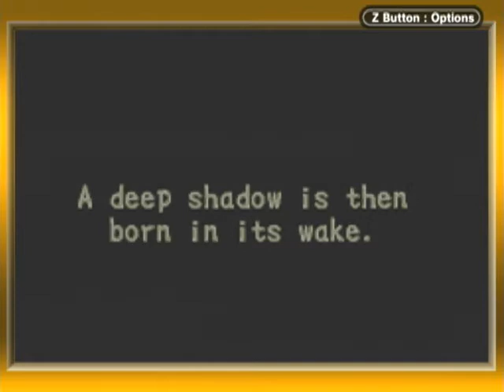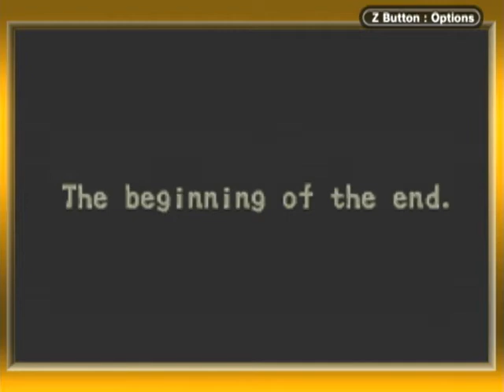LP - Zoktai (Real Sunlight) - 00 - Exposition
Yey tutorials and expositions. Just what I wanted.